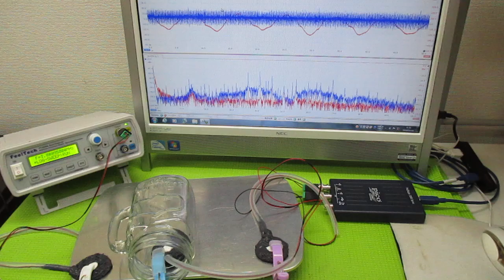オリジナル超音波実験 ultrasonic-labo